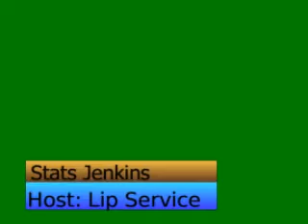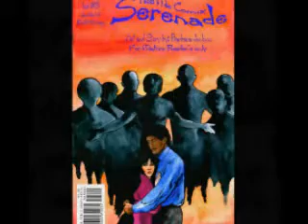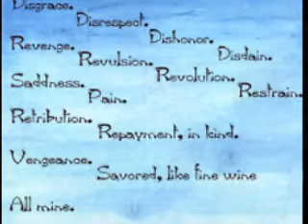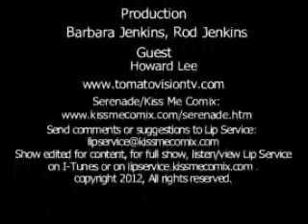Lip Service premiere on KMC Graphic Adventure Channel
KMC Channel is the home for Kiss Me Comix titles Serenade, Bountyhunter, Excessive Force, Lynx, Spectrum, Siren's Song and many others. Providing The lastest in Graphic Adventure Story Publishing.
KMC Channel is also the new home for Lip Service a show that features the artistry of independent publishers, writers, artists, amd of course the readers